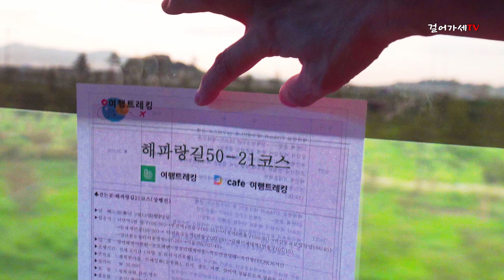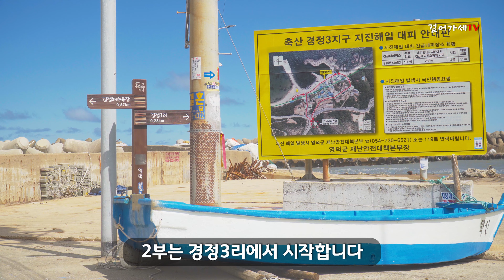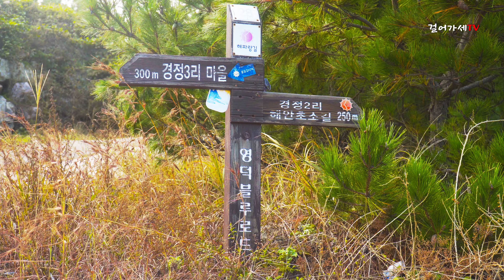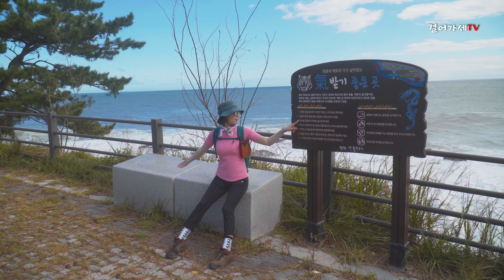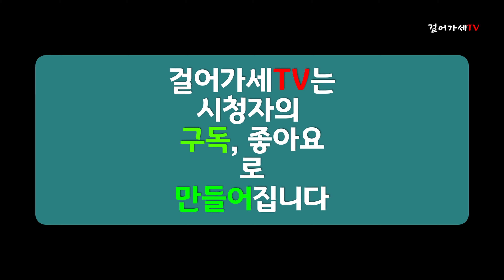[해파랑길]21코스 2부, 영덕구간, 경정3리에서 축산항까지(부산에서 강원도 고성까지 770km 걸어서 가는 길), 영덕블루로드 B코스, 다빈치리졸브, 소니6400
2020년 9월 13일, 일요일
해파랑길 영덕구간 21코스(영덕 블루로드 B코스) 2부
경정3리에서 축산항까지 영상
한국의 아름다운길 100선
소니6400으로 촬영하고 다빈치리졸브로 편집

해파랑길은 동해의 떠오르는 해와
푸른 바다를 길동무 삼아 함께 걷는다는 뜻.
부산 오륙도해맞이공원을 출발 강원도 고성 통일전망대까지
초광역 걷기길로써 총거리는 770km
이는 대한민국에서 최장거리 걷기 길이다.

영덕구간 21코스는
영덕 해맞이공원에서 축산항을 잇는 길
영덕 해맞이공원-(2.1km)-오보해변-(6.8km)-
경정리대게마을-(2.7km)-죽도산-(1.2km)-축산항
14km, 6시간 30분 소요

영덕에는 블루로드라는 해안길이 있다
해파랑길의 일부로 남정면 부경리 대게누리공원에서
강구항과 축산항을 거쳐 고래불 해수욕장까지 약 64km의 해안길
4개의 코스로 이루어져 있다.
4개코스 64km를 가면서 블루로드 안내서에
총 6군데 스템프를 찍으면 영덕군에서 완주 메달을 준다

블랙야크 허영섭셰르파와 함께한 이번 걷기 여행은
부산을 기반으로 각종 여행을 서비스하는
밴드 '여행트레킹'의 기획

트레킹 및 각종여행 문의
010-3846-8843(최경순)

해파랑길 여행에 대한 자세한 내용은 아래
여행트레킹 링크를 참조하시면 된다.

사용한 음악
00:00 March of Toys by ANBR Artlist
01:12 Impromptu Fragment Schubert by Ohad Ben Ari Artlist
06:33 Happy Before We Get Old by Michael Shynes Artlist
11:48 One by Sarah Kang Artlist
16:42 March of Toys by ANBR Artlist